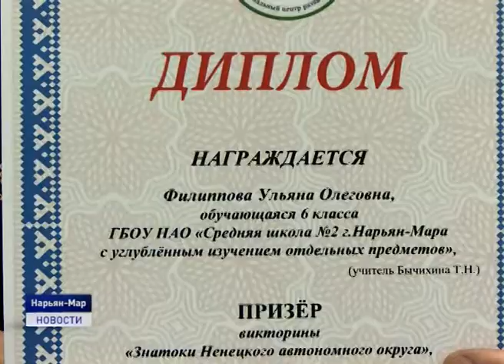НАГРАЖДЕНИЕ ПОБЕДИТЕЛЕЙ РЕГИОНАЛЬНЫХ КОНКУРСОВ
В Ненецком региональном Центре развития образования состоялось торжественное награждение победителей регионального конкурса "О школе с любовью", а также подведены итоги викторины для школьников "Знатоки Ненецкого автономного округа". Оба мероприятия приурочены к 90-летию со дня образования региона.